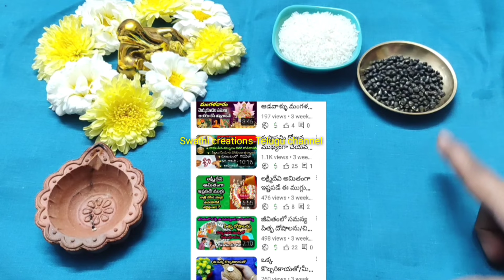ప్రయోగాలు/మి జీవితంలో శత్రువులతో ఇబ్బందా/మి జోలికి రాకుండా మి శత్రువులకి చుక్కలు చూపించే క్రియ